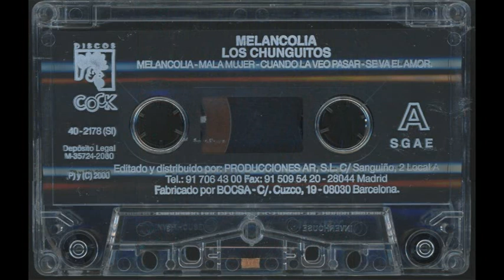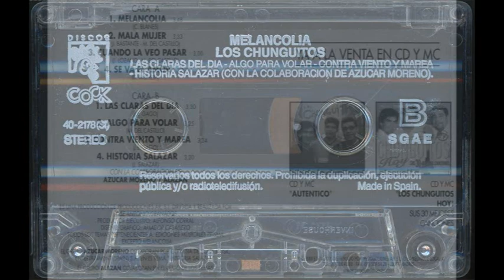LOS CHUNGUITOS - Melancolía - MC 2000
Musicassette dolby estéreo publicada por PRODUCCIONES AR SL con sello Discos Cock en el año 2000.

CARA A
1.  MELANCOLÍA  3,48
2. MALA MUJER  3,33
3. CUANDO LA VEO PASAR 3,00
4. SE VA EL AMOR  3,38

CARA B
1.  LAS CLARAS DEL DÍA  3,30
2. ALGO PARA VOLAR  3,25
3. CONTRA VIENTO Y MAREA  3,24
4. HISTORIA SALAZAR  3,20

CON LA COLABORACIÓN DE AZÚCAR MORENO Y ALAZÁN
ES UNA PRODUCCIÓN DE PRODUCCIONES AR, S.L. DIRIGIDA Y REALIZADA POR
JOSÉ ANTONIO GRANADOS
PRODUCTOR EJECUTIVO: ALFONSO CORRAL
DISEÑO GRÁFICO: AMADOR CAMUESO
TODOS LOS TEMAS PERTENECIENTES A: EDICIONES MUSICALES PRISMA EXCEPTO MELANCOLÍA
EL GRUPO AZÚCAR MORENO COLABORA POR CORTESÍA DE SONY MUSIC ENTERTAINMENT SPAIN S.A. EN EL TEMA " HISTORIA SALAZAR".
EL GRUPO ALAZÁN COLABORA EN EL RESTO DE LOS TEMAS

Los Chunguitos fue un grupo español de rumba, integrado en sus inicios por los hermanos Enrique, Juan  y José Salazar. Tras el fallecimiento en 1982 de Enrique Salazar, compositor y vocalista, entró a formar parte del grupo Manuel Salazar, primo de los anteriores. El grupo se disolvió a raíz de la salida de la formación de Manuel en 2006, continuando la carrera artística Juan y José Salazar bajo el nombre de Hermanos Salazar, y que finalmente deciden tomar caminos por separado a partir del 12 de noviembre de 2021. Todos ellos son miembros de la misma familia gitana extremeña a la que pertenecen los artistas Porrina de Badajoz, Azúcar Moreno y Alazán.

"Chungo" (malo, estropeado, difícil) palabra caló que proviene del romaní europeo džung. El nombre del grupo procede de la frase con que su familia los increpaba de niños por su afición a apedrear trenes: «¡Qué chunguitos que sois!». Se trasladaron a Madrid desde Badajoz y comenzaron a actuar por los mesones de la Plaza Mayor con temas populares, hasta que Ramón Arcusa, del Dúo Dinámico, hizo posible que grabasen su primer disco en 1976, saltando a la fama con la canción «Dame veneno», del que llegaron a vender más de 50 000 ejemplares, con Dúo Dinámico como productores Se consolidaron con la participación en las bandas sonoras de las película Deprisa, deprisa, de Carlos Saura;​ Perros callejeros, de José Antonio de la Loma y Días contados, de Imanol Uribe.

En1982 perdieron al fundador, vocalista y compositor Enrique Salazar a causa de un cáncer de garganta. Tras un tiempo de retiro, fue sustituido por su primo Manuel.

El primer tema de este álbum es una versión de un éxito de Camilo Sesto, del mismo nombre, pero, en general, sus canciones mezclan rumba gitana y canción melódica española y hablan, con pocas excepciones, de las condiciones de pobreza y de los problemas por las drogas en donde ellos mismos vivían.

En 2021 anunciaron su separación profesional tras 45 años de profesión.